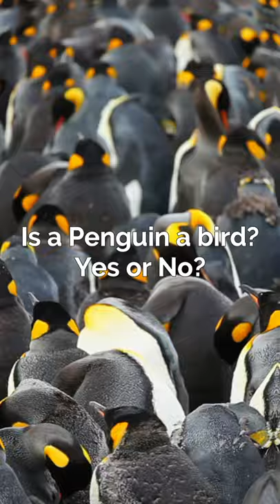Is a Penguin a bird? - Do penguins fly?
In this video, We present the amazing penguin with a Wild question: Is a Penguin a bird? In the last part of the video find out the stunning answer!

Penguins are a group of aquatic flightless birds. They live almost exclusively in the southern hemisphere: only one species, the Galápagos penguin, is found north of the Equator. Highly adapted for life in the water, penguins have countershaded dark and white plumage and flippers for swimming.

In this video, Wild question covered:
1.  Are penguin birds?
2. Why are penguins considered birds?
3. Penguins are birds that cannot fly
4. Are penguins good pets?
5. Why is a penguin a bird and not a fish?
6. Do penguins lay eggs?